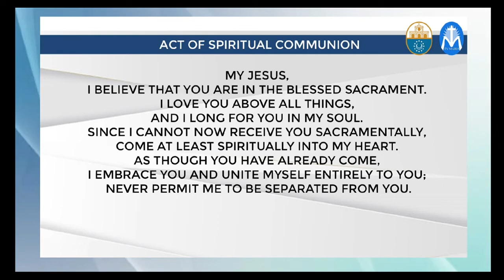Mass on the Solemnity of Mary, Mother of God w/ Cardinal Jose Advincula | 31 December 2021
Holy Mass on the Solemnity of Mary, Mother of God and for the New Year 2022 at the Minor Basilica and Metropolitan Cathedral of the Immaculate Conception, also known as the Manila Cathedral in Manila, Philippines. Presided by Cardinal Jose Advincula, Archbishop of Manila.